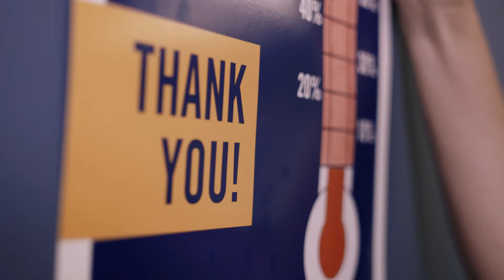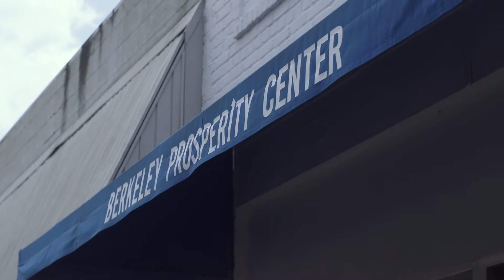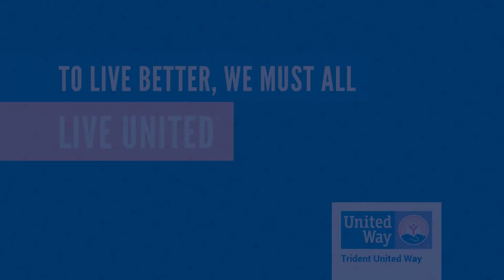Trident United Way 2017 Campaign Video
Trident United Way is excited to present its 2017 campaign video which follows the direction set by United Worldwide and keeps a truly local, Tri-County flavor.